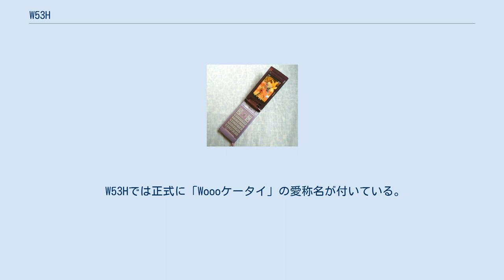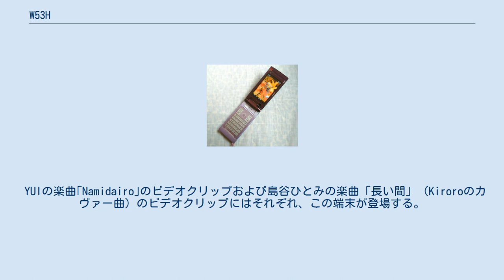W53H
携帯電話端末_(日立製作所)
Woooケータイ W53H（うーけーたい だぶりゅーごーさんえいち）は、日立製作所（カシオ日立モバイルコミュニケーションズ）が開発した、auブランドを展開するKDDI および沖縄セルラー電話のCDMA 1X WINの携帯電話である。
 W52Hの後継で、地上デジタル音声放送実用化試験の受信機能など一部の機能は省略されたが、メインディスプレイに有機ELを採用した。
 以前のモデルより大幅に薄い14.2ミリの回転2軸型でワンセグ対応携帯である。
W52HではWoooの高画質映像技術を利用した「Picture Master for Mobile」を搭載しているが、Woooケータイの愛称名はなかった。
 W53Hでは正式に「Woooケータイ」の愛称名が付いている。
ボディカラーは当初「ジャパンブラック」、「ノルディックホワイト」、「ユーロパープル」の3色だったが、後に「フレンチピンク」、「アラビアブラウン」の2色が追加され全5色展開となる。
このうち「ユーロパープル」にはマジョーラ塗装が採用されている。
 開発コストを軽減する理由で内蔵スピーカーはステレオスピーカーではなく、モノラルスピーカーを採用している。
さらにカメラはオートフォーカスからパンフォーカス仕様になった（当モデル以降、W62Hまでの日立製端末のカメラはパンフォーカス仕様になっている）。
 過去にauから発売されたW47T同様、赤外線ポートが端末側面に搭載されている。
 YUIの楽曲｢Namidairo｣のビデオクリップおよび島谷ひとみの楽曲「長い間」（Kiroroのカヴァー曲）のビデオクリップにはそれぞれ、この端末が登場する。
色は前者がノルディックホワイト。
後者がユーロパープル。